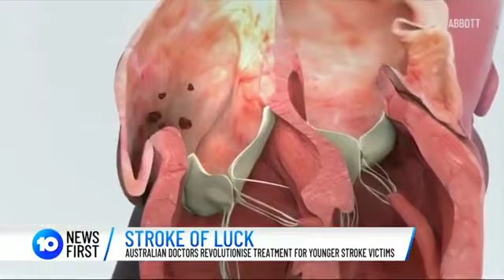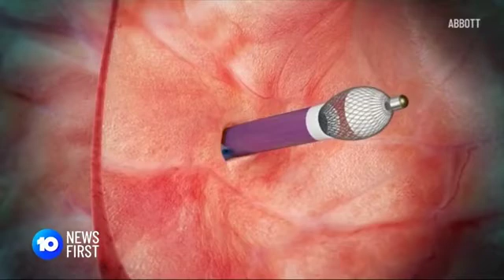New treatment for stroke patients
St Vincent’s doctors are helping to revolutionise the way young stroke patients are treated. The new treatment involves the use of a small plug like device to close a hole in the heart of patients whose stroke was caused by a blood clot passing through the hole and travelling to the brain. Previously, the only available treatment following this type of stroke was blood thinning medication to help prevent blood clots that might lead to another stroke.